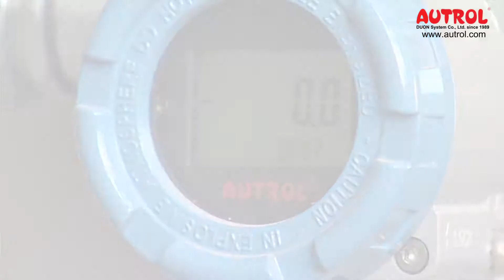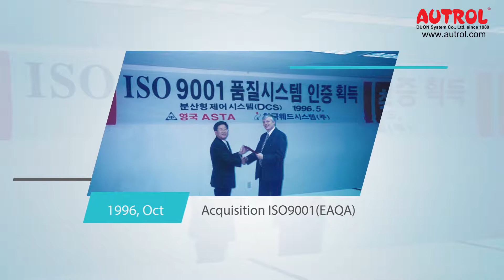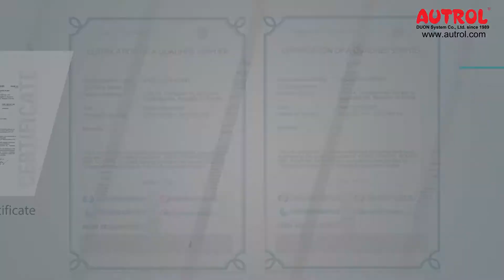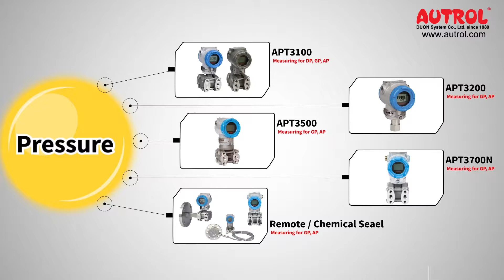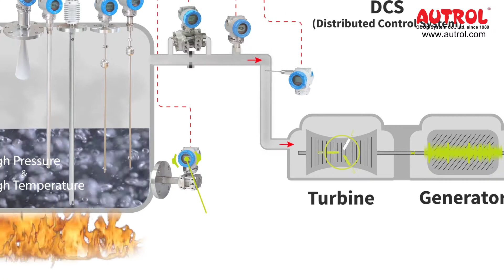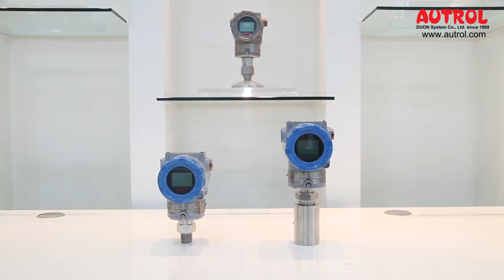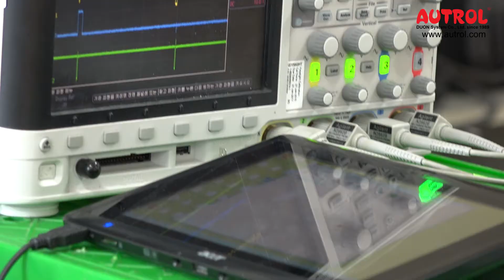AUTROL Smart Transmitter by DUON System Co , Ltd. in KOREA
DUON System Co., Ltd. as unique manufacturer has been focusing on developing brand AUTROL Smart Transmitter series to measure Differential, Gauge, Absolute Pressure, Temperature and Level with its own technology. With its effort, DUON System is an unique pioneer & only advanced technical manufacturer of Smart Transmitter in Korea.
AUTROL series have excellent performance, long stability, high accuracy including features: facilitated easy installation, start-up & minimum maintenance thereby lowering process downtime and overall cost of ownership in the long run.

New Level series : GWR, Radar 6.3, 26 Ghz, Ultrasonic,  Float Ball, Magnetostrictive, Capacitance level smart transmitter as ALT6X00 series

The information is in the video clip will be changed without notice.

All copy right reserved. Copy Right (C) 2017 DUON System Co., Ltd. AUTROL, AUTROLTM, AUTROL® is patent and registered by DUON System Co., Ltd.